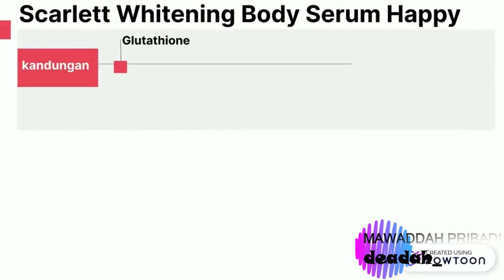SCARLETT HAPPY SERIES BODY SERUM VS BODY CREAM PILIH MANA?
Review produk scarlett terbaru  yang happy series 😍

Karena sebelum nya udah pernah nyobain varian lain untuk yg shower Scrub, body scrub dan lotion

Aku salfok sama body serum dan body cream nya nih 😍
Dari wangi nya udah bikin  happy banget gimana dengan hasil nya yah setelah di cobain ke kulit.

Disini aku bahas perbedaan kedua nya secara detail, dr segi tekstur, kelembaban dan efek tone up nya.

Tips memilih buat kalian yang bingung mau beli yang mana dulu karena kedua nya punya manfaat yang berbeda

Langsung di simak yah, Berikut part part videonya
00:00 opening
00:41 pengenalan produk
00:49 packaging
02:01 aroma keduanya
02:29 efek tone up di kulit
03:02 Ingredients dan manfaat
04:49 perbedaan kelembaban
05:30 Tips memilih & beli yg mana dulu
06:16 kesimpulan

 🔹 Tentang aku 🔹
Hey, My name is Mawaddah ✨
YouTube channel ku banyak membahas tentang skincare, serta tips & trik perjalanan, semoga bisa membantu kalian untuk  mendapatkan informasi tentang beauty or travel.